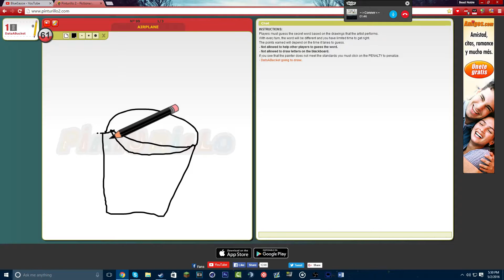DRAW MY THING BUCKET LOCATION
▼Games
►CS:GO◄
►H1Z1◄
►Rainbow Six◄
►Rocket League◄
►GTA 5◄
►GMod◄

▼ Music

Intro Made By - ItsHydraYT
Avatar & Outro Made By - @DRIPTws
Channel Art/Banner Made By - BeastGraphicsYT
Thumbnail Made By - BeastGraphicsYT